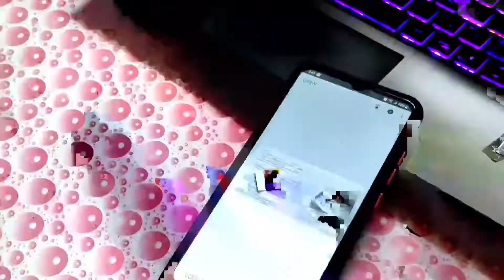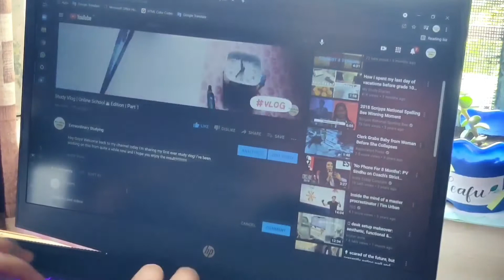A Weekend in my life | Study📚 and Food🍱🍲 vlog | 10th grader | CBSE student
Hey guys!
I had to reupload this video due to some technical issues. 😅
I'm back with study vlog which includes delicious food and also how I spent my Sunday!

Bye!